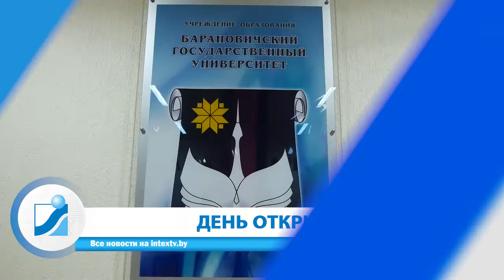Неделя за 60 секунд. 02.05.21.